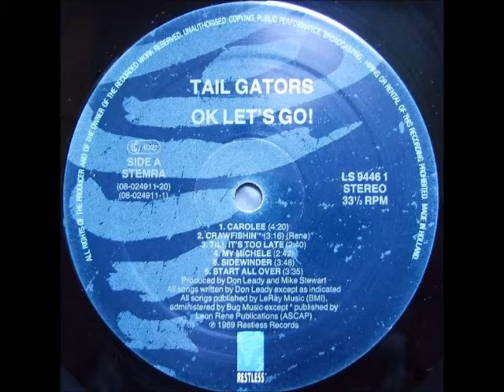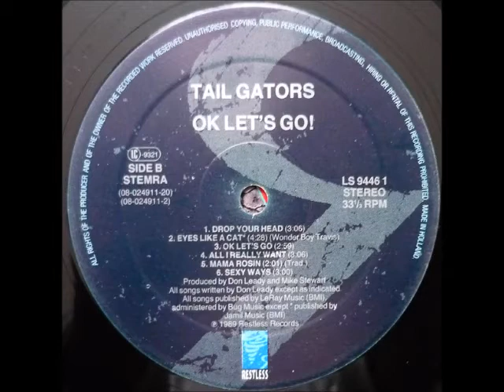the Tailgators (Tx) - My Michele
Austin Tx, roots rock, swamp rock, bayou boogie trio , the Tail Gators !
One of the favourite bands of the channel.
the Tail Gators ‎- " Ok let's go! "
- (Restless records ‎- 72275-1 - US - LP 1988)
- (Restless records ‎- LS 9446 1 - Netherlands - LP 1989)
- (Restless records - 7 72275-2 - Canada - CD 1988)
- (Restless records ‎- 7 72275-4 - cassette - US 1988)

Don Leady - vocals, guitar, lap steel guitar, accordion, mandolin, banjo, fiddle
Keith Ferguson - bass, vocals
Gary 'Mudcat' Smith - drums, percussion, vocals

mastered - Sheffield lab matrix, Capitol mastering
mastered by, Eddy Schreyer
art direction - Regis Patoff
engineer - Mike Stewart
mixed by, Dusty Wakeman, Mike Stewart
photography by, Scott Van Osdol
produced by, Don Leady, Mike Stewart